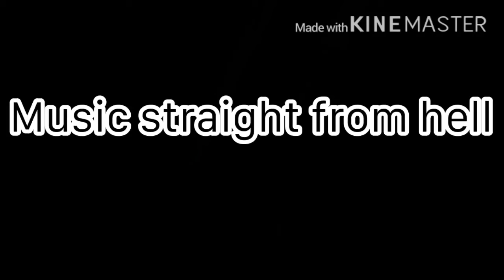Amtrak music straight from hell